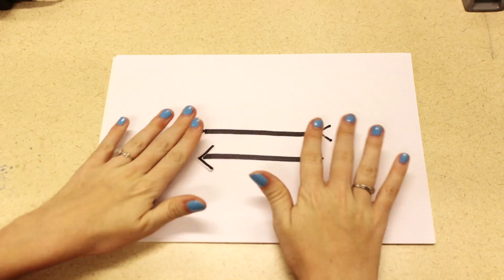Science Scene - WEIRD People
WEIRD (Western. Educated. Industrialized. Rich. & Democratic) people are the subjects of 98% of psychological studies despite making up only 12% of the world's population.